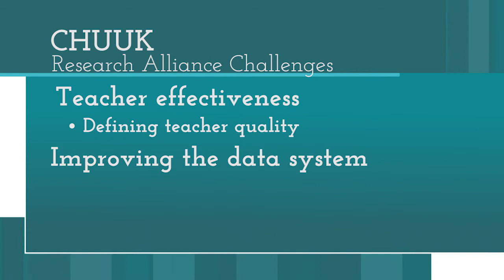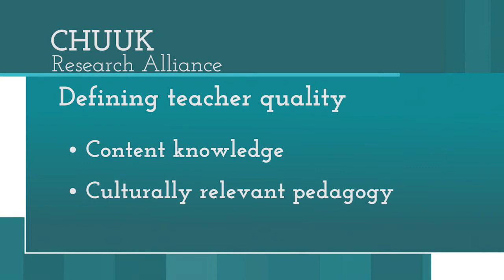Research Alliance in Chuuk (REL Pacific)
The FSM Research Alliance in Chuuk is comprised of membership from the Chuuk Department of Education and the College of Micronesia-FSM Chuuk Campus. Their goal is to increase their ability to make evidence-based decisions to improve student outcomes. The alliance priorities are strengthening teacher effectiveness, increasing the use of data in decision-making, reducing student and teacher absenteeism, and ensuring college and career readiness.